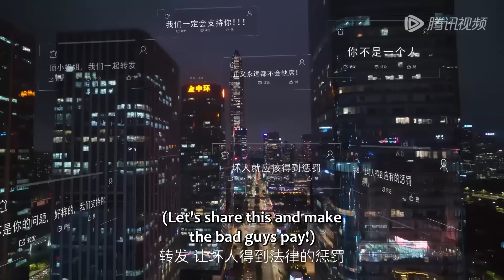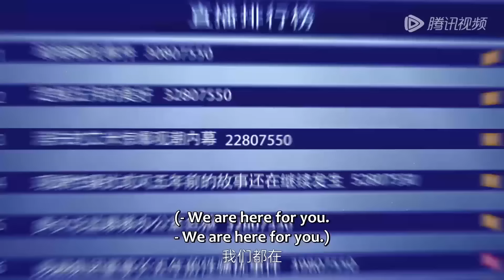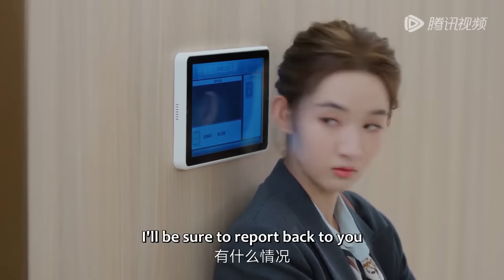灰姑娘直播揭露心机男，把他送进监狱，霸总得知真相心疼不已！❣️【你给我的喜欢 TheLoveYouGiveMe】